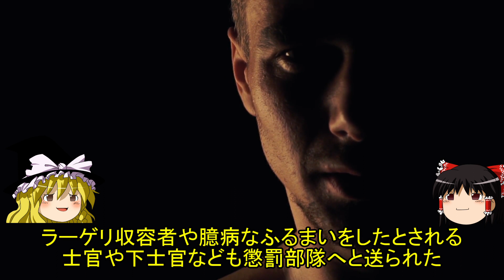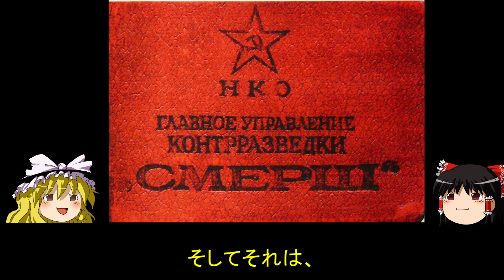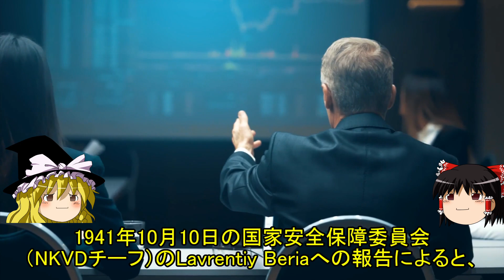【ゆっくり解説】ソ連がぶっちぎり！人数と過酷さが信じられない…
戦車や兵器についての簡単な解説を、少しふざけながらやっています。暇つぶしに見ていって下さい。
（BGM)
PeriTune　フリー音楽素材様
（画像）
画像①
BY　jgaray 　CC 表示-継承 3.0